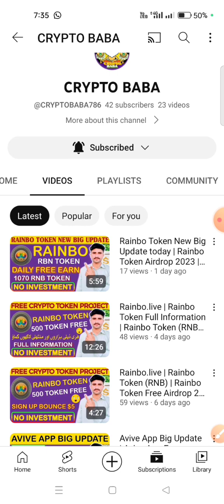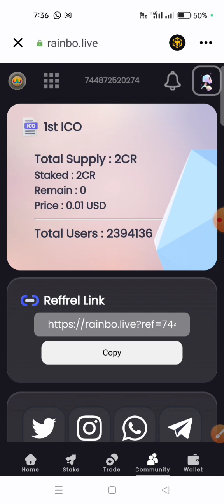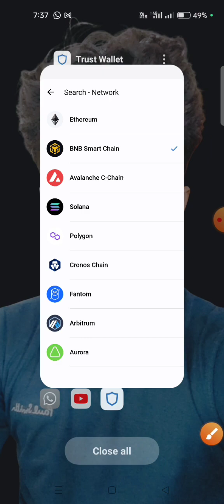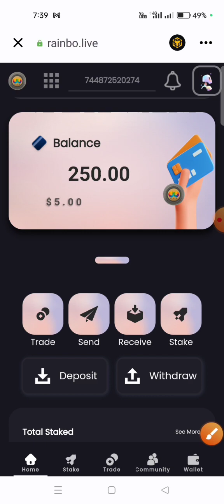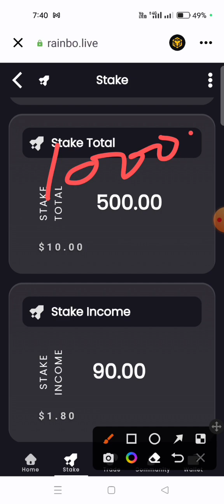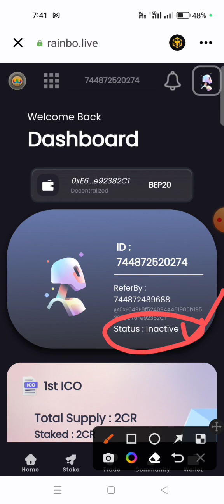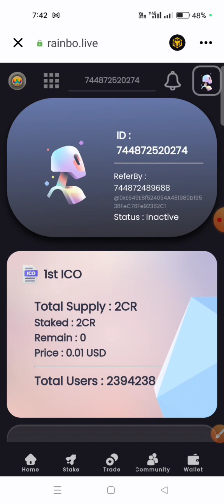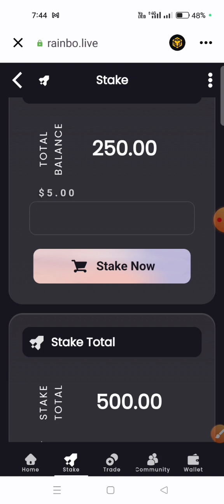Rainbo Token New Big Update | Rainbo Token Airdrop 2023 | RNB token Full Plan | Rizwan Blouch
⬇️CONSTANT COVER KEYWORDS⬇️
airdrop
airdrop crypto
new Airdrop
Crypto airdrop
New token
Crypto news
Crypto faucet
Crypto airdrop today
Cryptocurrency